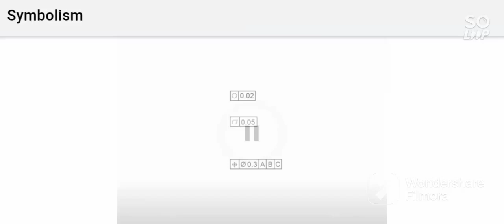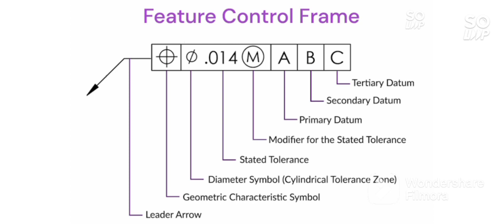Basics of GD&T Part-4|Symbolism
basics of Geometric dimensioning and tolerances complete course